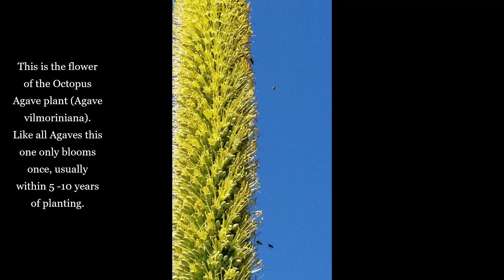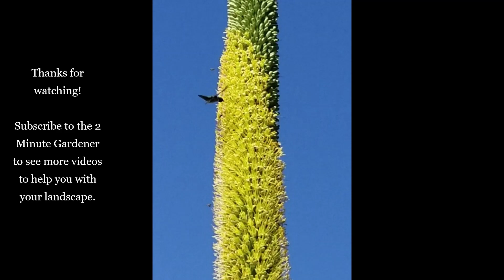Hummingbirds and bees love this 15 foot tall flower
The glorious Octopus Agave (Agave vilmoriniana) only flowers once in its life, but what a flower!  Rising over 15 feet tall and lasting 6 months, this flower is a great source of food for bees and hummingbirds.

2 Minute Gardener #131

Here's the music info;
DEFLECTOR

Deflector by Ghostrifter Official Creative Commons — Attribution-ShareAlike 3.0 Unported — CC BY-SA 3.0 Free Download / Stream Music promoted by Audio Library 🎵 Track Info: Title: Deflector by Ghostrifter Official Genre and Mood: Dance & Electronic + Dark ——— 🎧 Available on: Spotify iTunes Deezer YouTube SoundCloud YouTube Music ——— 😊 Contact the Artist